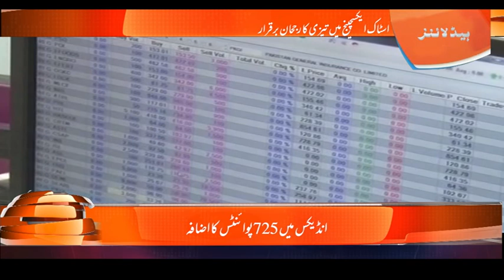The bullish trend continues in the Pakistan Stock Exchange